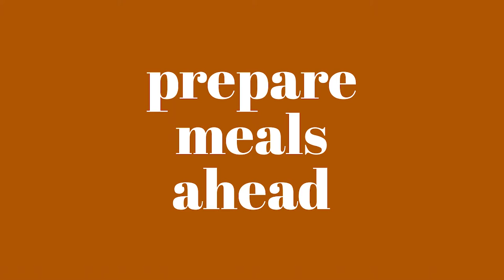HOW I'M PREPARING FOR POSTPARTUM | Postpartum Period Healing + Support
Peri bottle with warm water or warm herbal tea
Reusable period pads amzn.to/30bLITg
After ease tincture
Large mesh panties
Castor oil
Flannel for castor oil packs
Nursing gown
Reusable breast pads
Calvin Klein bras
Coconut oil for nipple cream

AMAZON STOREFRONT

OUR BABY REGISTRY

Anything you buy through our links helps to fund our family and little homestead! All you have to do is add any item on Amazon to your cart and buy it within 30 days!